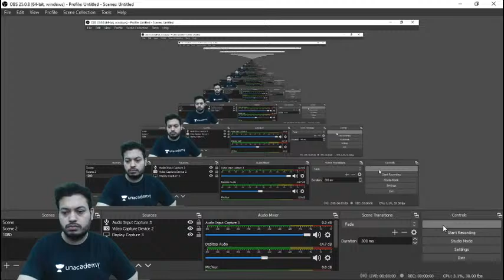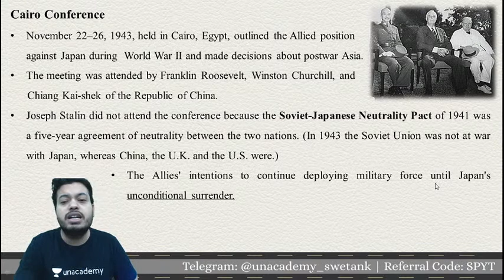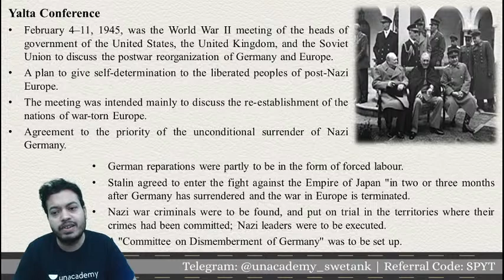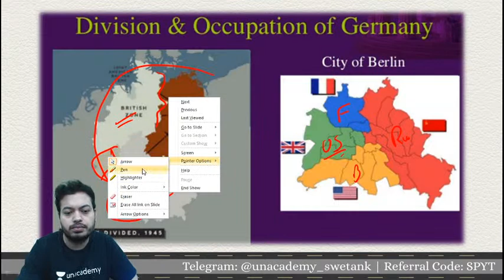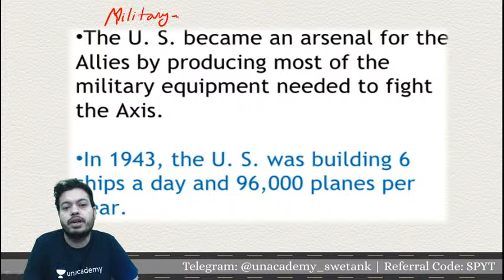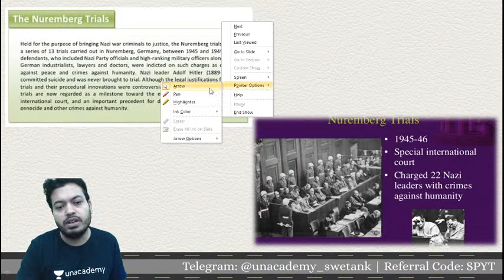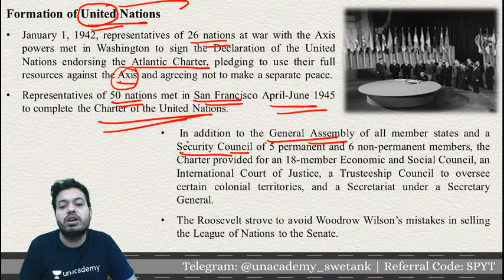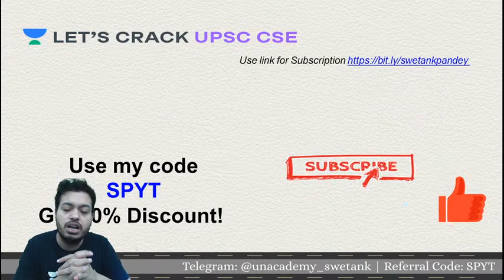Complete World History Lecture 12 | UPSC CSE/IAS | Swetank Pandey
In this World History series for UPSC CSE, Swetank Pandey will be covering Complete World History History and this is session 12. Students are requested to watch the entire session for better understanding.

Unacademy Subscription Benefits:

1. Learn from your favorite educator
2. Dedicated DOUBT sessions
3. One Subscription, Unlimited Access
4. Real-time interaction with Teachers
5. You can ask doubts in the live class
6. Limited students
7. Download the videos & watch offline